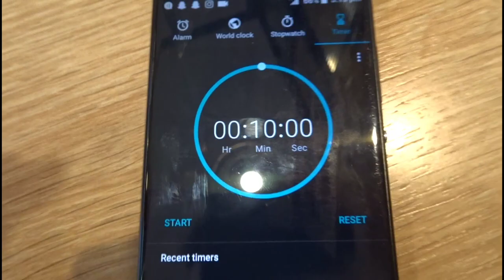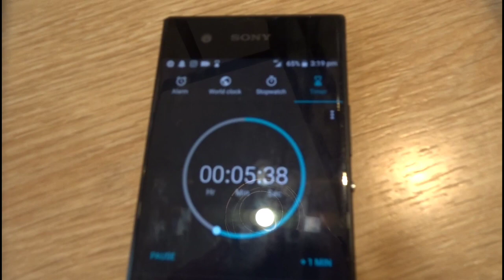Kylum Scourfield | CHALLENGER series **POPCORN BUCKET CHALLENGE**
This video entails me and a challenger that has messaged me thinking that they will complete this challenge and has called me out on it.

This is a tough challenge to complete as easy as it may look. Have you got what it takes to beat it?? Challenge me on this series to put your money where your mouth is!!

Kylum Scourfield